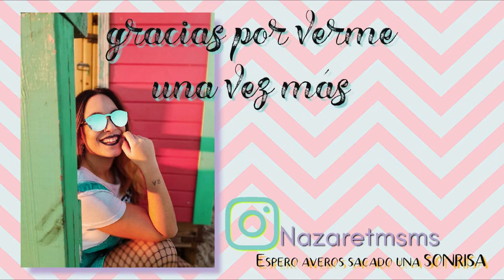HAUL REBAJAS Y NUEVA COLECCIÓN 2019 || Zara, Bershka, Primark, Lefties, Payma...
Cazadora de Lefties Rosa:  EN OFERTA